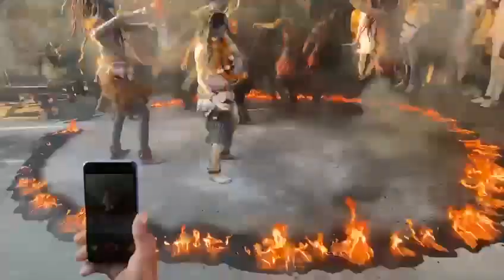Aghori dance Ramtek shobha yatra